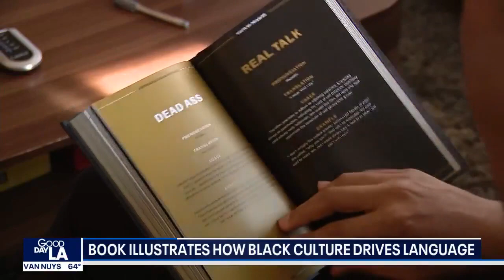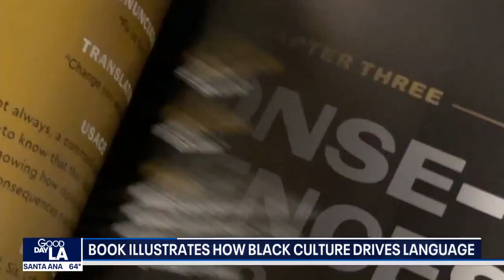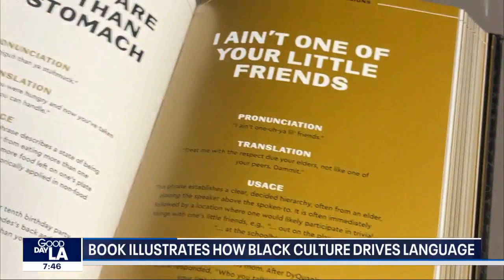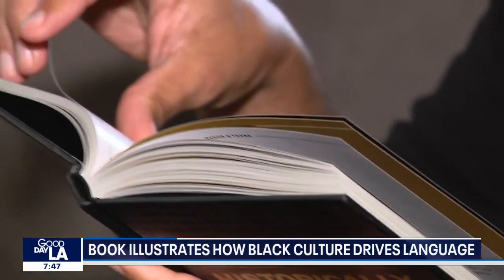Book illustrates how Black culture drives language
The new book “Historically Black Phrases” dives into this history of language.